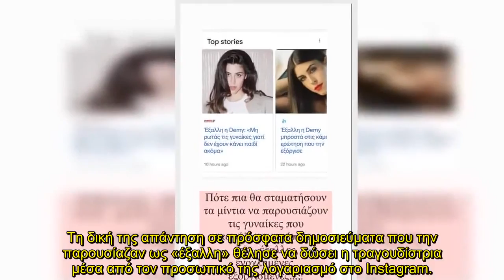Βάζει «φρένο» στα δημοσιεύματα που την θέλουν έξαλλη - Η ανάρτηση της Demy στο Instagram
Πριν από λίγες ημέρες γέμισαν τα δημοσιεύματα με το όνομα της Demy, καθώς η απάντησή της σε μία ερώτηση δημοσιογράφου έχει viral. Συγκεκριμένα η νεαρή τραγουδίστρια ρωτήθηκε αν σκοπεύει να κάνει παιδιά, μια ερώτηση που καθόλου δεν της άρεσε